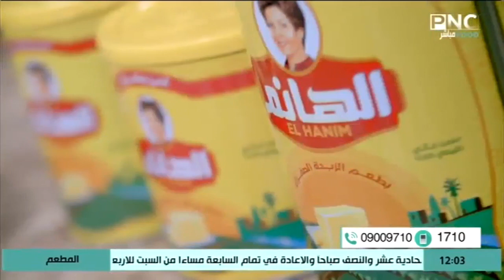طريقة عمل باستا فلورا | المطعم مع الشيف محمد حامد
من حلقة برنامج المطعم - الأربعاء 3 مارس 2021